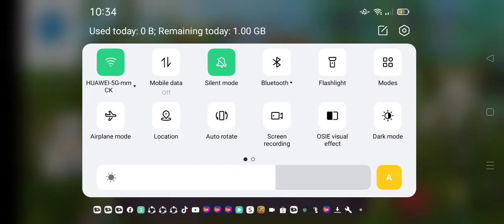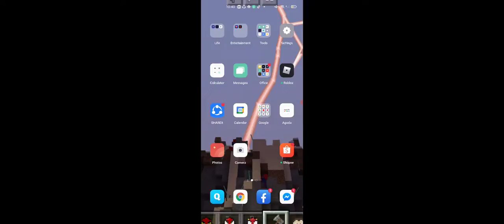M.S.M: How To Breed G'Joob